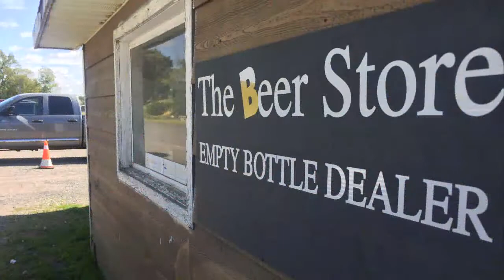Wright's Marina to Raven's Rock and Back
Much to my surprise, we were only 30 miles away from our summer cottage off Hartley Bay road. A good friend was still at his cottage and came to pick us up. It was like visiting heaven.